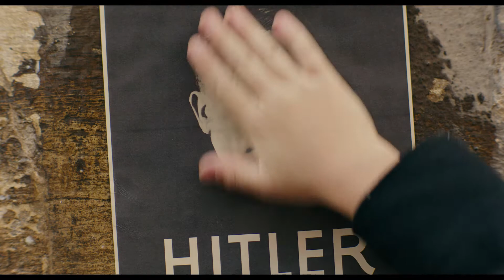JOJO RABBIT ✌️| Official Trailer [HD] | In Cinemas NOW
See JOJO RABBIT in cinemas now!

Writer director Taika Waititi (THOR: RAGNAROK, HUNT FOR THE WILDERPEOPLE), brings his signature style of humor and pathos to his latest film, JOJO RABBIT, a World War II satire that follows a lonely German boy (Roman Griffin Davis as JoJo) whose world view is turned upside down when he discovers his single mother (Scarlett Johansson) is hiding a young Jewish girl (Thomasin McKenzie) in their attic. Aided only by his idiotic imaginary friend, Adolf Hitler (Taika Waititi), Jojo must confront his blind nationalism.

Directed by: Taika Waititi

Screenplay by: Taika Waititi, based upon the book “Caging Skies” by Christine Leunens

Produced by:  Carthew Neal, p.g.a., Taika Waititi, p.g.a., Chelsea Winstanley

Cast: Roman Griffin Davis, Thomasin McKenzie, Taika Waititi, Rebel Wilson, Stephen Merchant, Alfie Allen, with Sam Rockwell and Scarlett Johansson